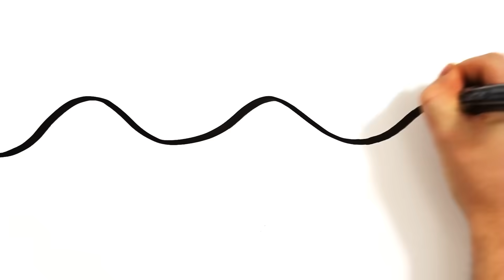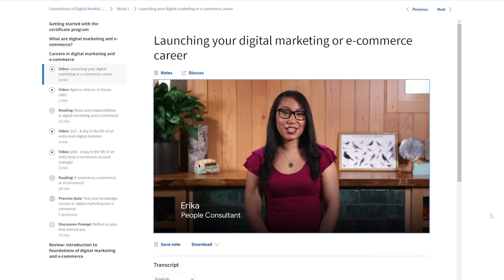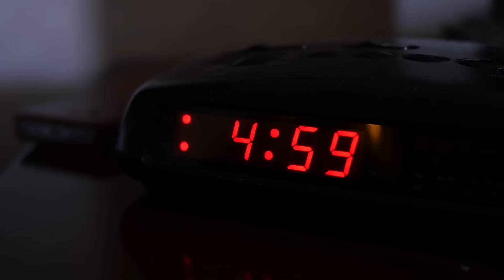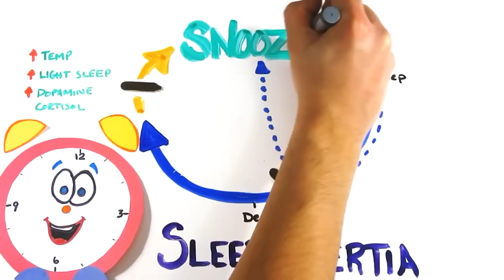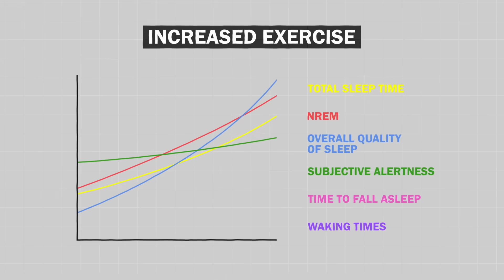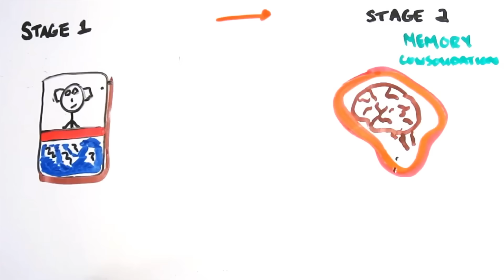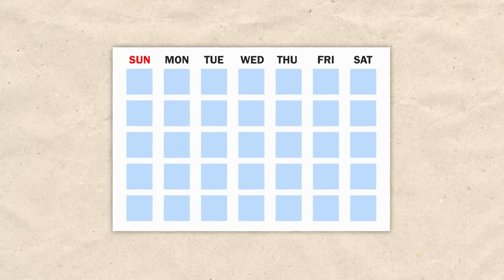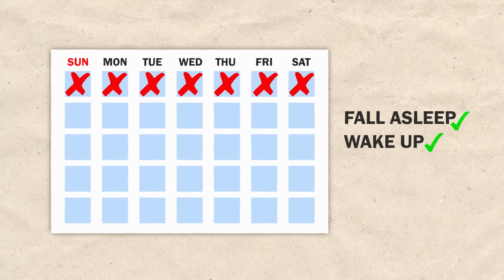Why You're Always Tired (and how to fix it)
The Ultimate Guide To Feeling Less Tired